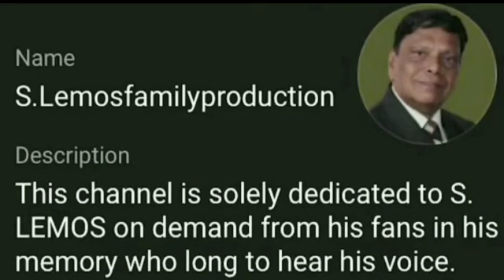Goan Konkani song#KIDDO ANI MATI#sung by S. LEMOS himself#in BAPACHI KHOXI#Vol no 18#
We were born of DUST and to DUST we shall return.

On the occasion of ASH WEDNESDAY we present you KIDDO ANI MATI, sung by S.LEMOS in his Konkani album BAPACHI KHOXI; vol no 18. A song that reminds us that we are nothing more than dust.